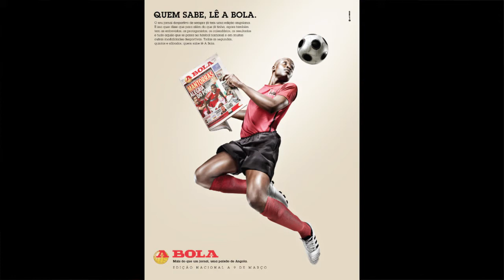CRISTIANO ZANCUOGHI - CONFERÊNCIA BOA VIAGEM I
CONFERÊNCIA BOA VIAGEM I - XVI FESTIVAL CCP
Orador Convidado: Cristiano Zancuoghi